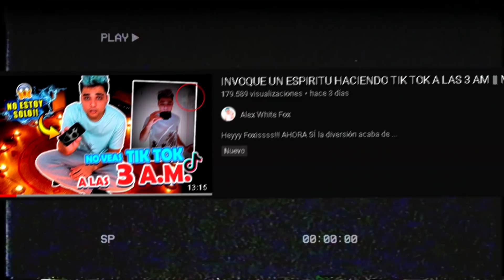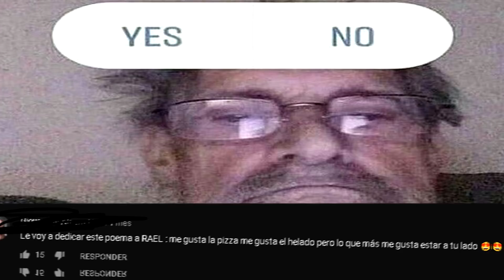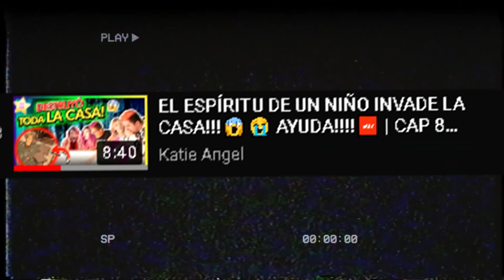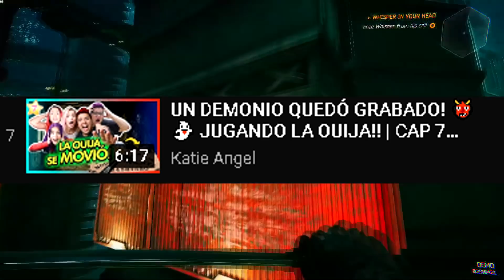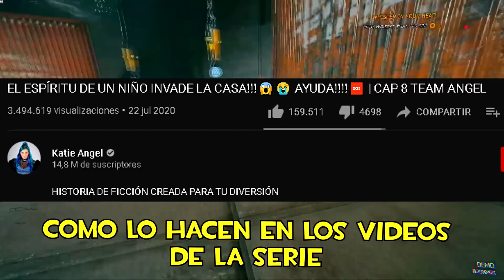ESTOS YOUTUBERS ESTÁN ARRUINANDO YOUTUBE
Hoy hablaré de un grupo de youtubers conocidos como el Team Angel en el que está Katie Angel, Leyla Star, Rael Star y varios más. Hablaré de sus vídeos que dan cringe y son falsos y de sus miniaturas con mucho Clickbait.